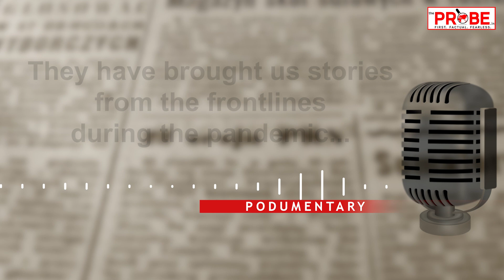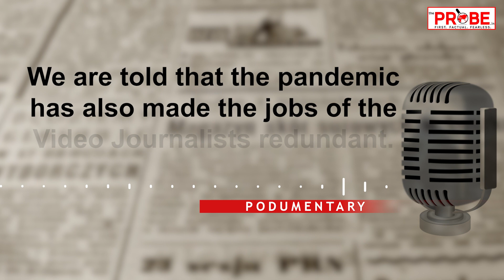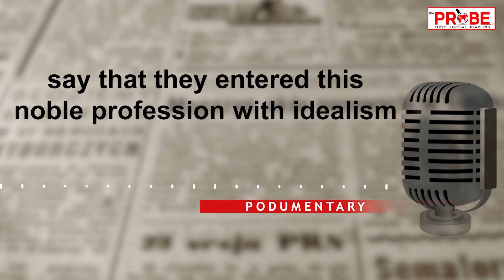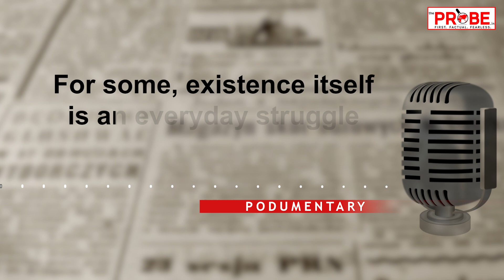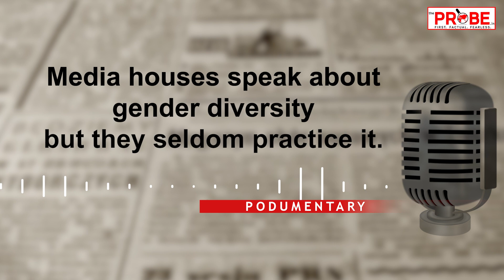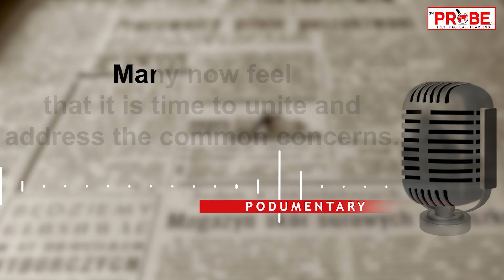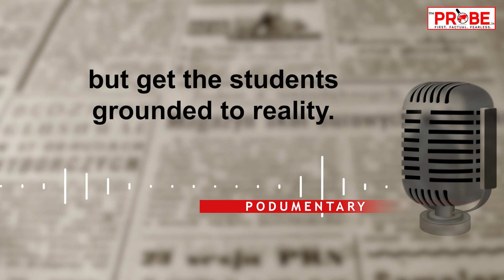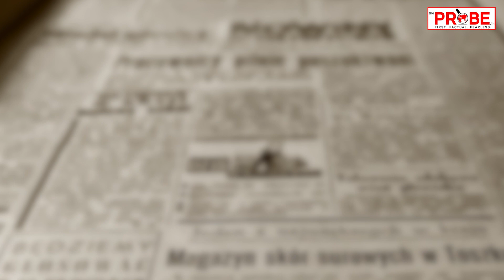Indian journalists reveal plight during pandemic | Indian media during Covid 19 | Covid in India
Indian journalists reveal their plight during pandemic | Indian media during Covid 19 | The Probe Podumentary

For the first time, Indian journalists reveal their plight during the pandemic. From pink slips, pay cuts & furloughs, to suicide, sexism & corporate greed: journalists unite to tell their story.

THE PROBE

Our core values:
1. Investigations
2. Solutions
3. Impact
4. Development

The very transformations we strive to bring through impact journalism is what positions The Probe as a unique media outlet that uses the power of Journalism as a tool for social change.  The mission statement of The Probe was launched on August 15, 2020. The Probe is founded by Prema Sridevi, an Investigative Journalist with over two decades of experience, working with some of the premiere TV news media brands of India.​

To read more about what The Probe has to offer,